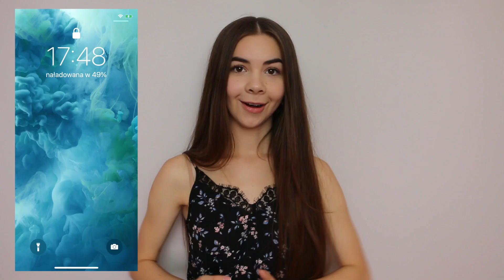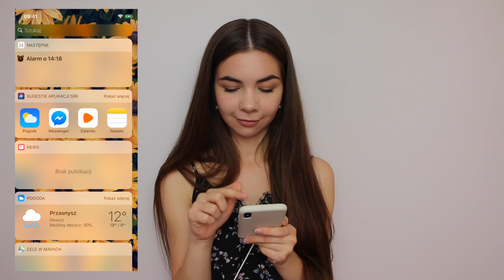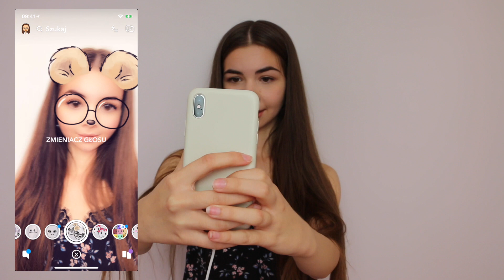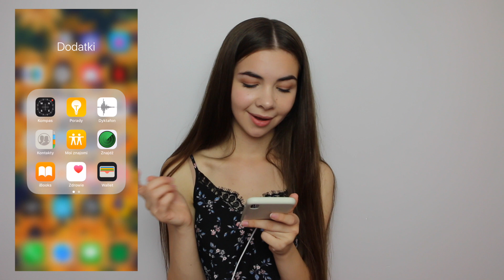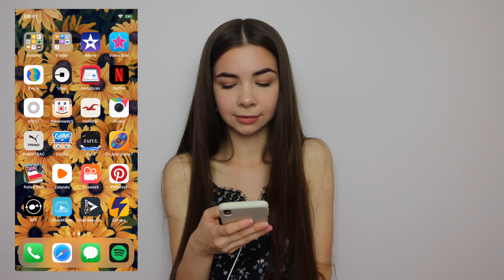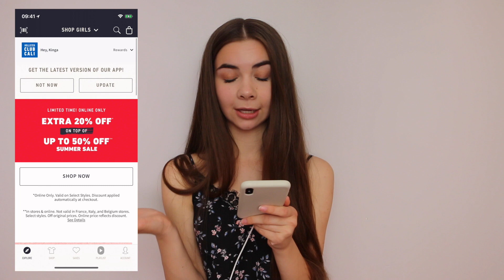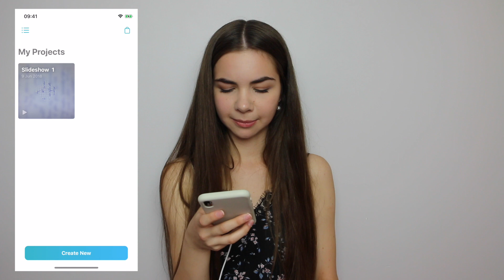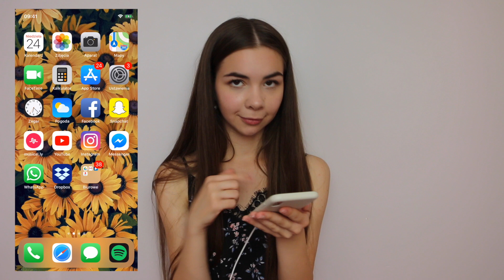WHAT'S ON MY IPHONE X? || KompleksiaraXx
Hejcia! Dzisiaj mam dla was filmik o moim telefonie. Wielu z was prosiło mnie o nagranie takiego filmiku, dlatego mam dużą nadzieję, że wam się spodoba♡

Muzyka: Silent Partner - Blue Skies

Tags: kinga sawczuk kompleksiaraxx what is on my iphonex co jest na moim iphone girl cute 2018 entertainment lifestyle